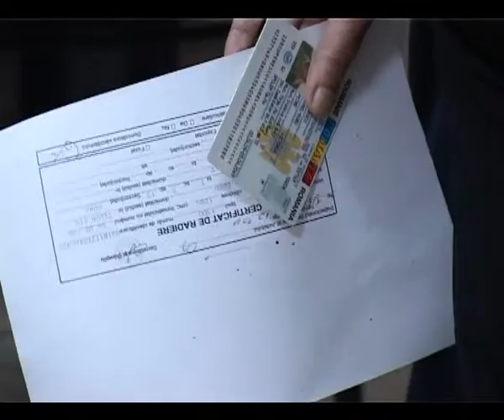coada la impozite